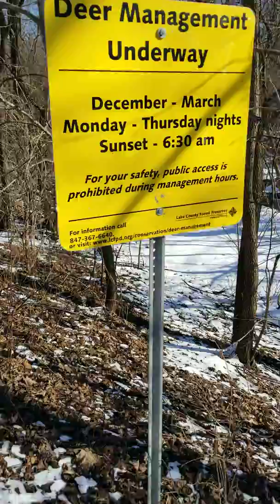25 mile mark desplains river trail, Lake co, Illinois